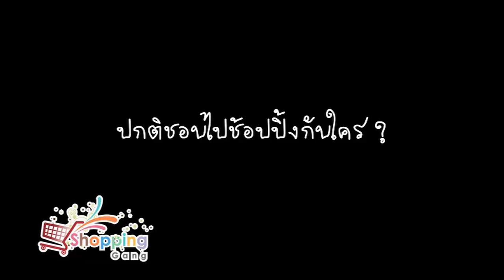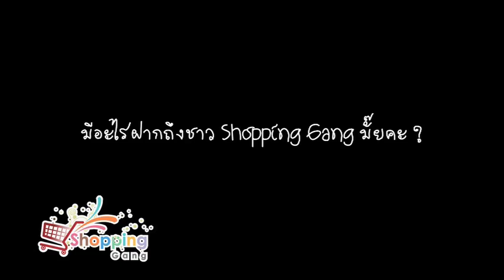รายการ Shopping Gang ช่วง Voice of ...DJ มาสุ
เราจะพาคุณไปดู Lifestyle ของเหล่าดารา หรือไม่ก็เซเลบิตี้ชื่อดัง ว่าแต่ละคนเค้ามี Lifestyle ในการ Shopping ซื้อของอย่างไร...อาจจะตรงกับ Lifestyle ของคุณก็ได้. จะเป็นอย่างไรนั้นคุณสามารถติดตามได้ใน Voice Of ... ค่ะ

และ Voice Of...ที่เราจะนำมาให้ชมในวันนี้เป็นของ DJมาสุ จากคลื่น Pynk 98 FM ที่วันนี้เค้าจะมาบอกเล่า Lifestyle ในการ Shopping ค่ะ. แต่ Lifestyle การ Shopping ของ DJมาสุจะเป็นอย่างนั้นไปดูกันดีกว่าจ้า